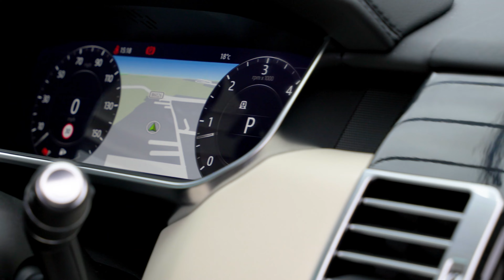Range Rover SD V6 Vogue SE | Auto 100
1 Owner From New SD V6 Vogue SE With Additional Factory Options With Full Land Rover Main Dealer Service History, Finished In Santorini Black With Ivory Leather Upholstery, 22" 7-Split Spoke Design Alloy Wheels In Black Finish, Exterior Black Pack, Privacy Glass, Fixed Panoramic  Sunroof, Heated Steering Wheel, Meridian Audio System, Electrically Adjustable Memory Seats With Heating & Ventilation Functions, Power Recline Heated & Ventilated Rear Seats, Satellite Navigation System With Bluetooth Connectivity, Apple CarPlay/Android Auto, Rear Parking Camera, Front & Rear Parking Sensors & More. Here at Auto 100 we are an independent prestigious car reseller. We are based in the heart of England just off junction 28 of the M1 in Nottinghamshire. Established since 2002, we are a family run business and have a collective knowledge of over 100 years & all of our cars come with finance available, up to 24 months extended warranty and checked thoroughly for peace of mind buying.(U34979)@auto100_notts @auto100.